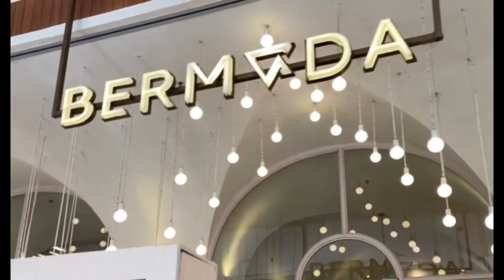BERMUDA | BERMVDA CENTRAL PARK | BERMVDA COFFEE